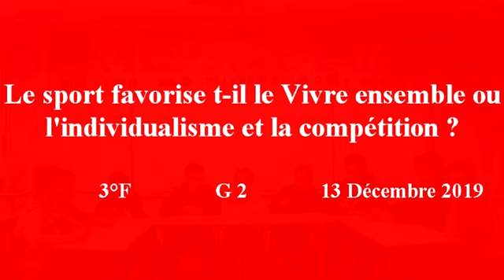3°F G2 Le sport favorise t-il le Vivre Ensemble ou l'individualisme et la compétition ? 13/12/2019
Ateliers de philosophie citoyenne An III - Le sport est-il porteur de valeurs de civiques ? A partir du film "Une incroyable équipe " Collège Jean Lacaze Grisolles